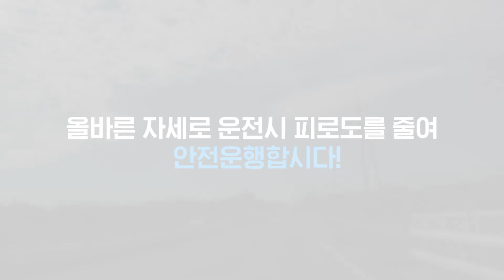핸들 조정 중요해요?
핸들 조정은 이렇게 하시면 됩니다.